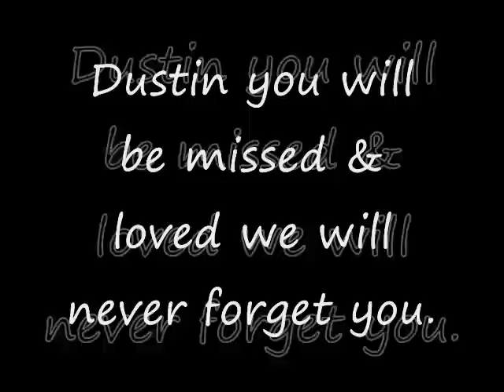Dustin Foor , new video.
Had to make another added new photos
-credit , shyla.